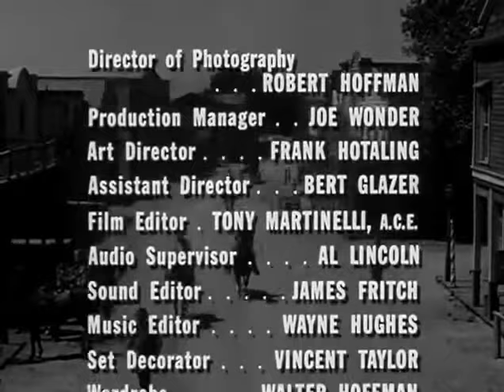Tombstone Territory 304 The Writer